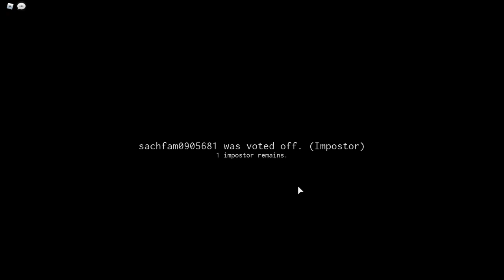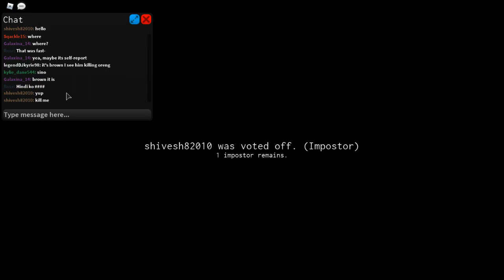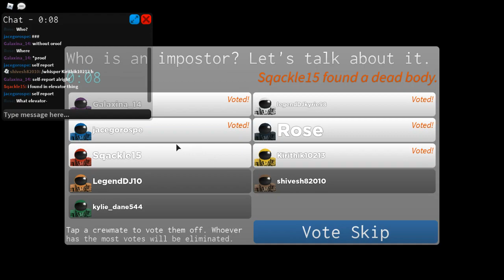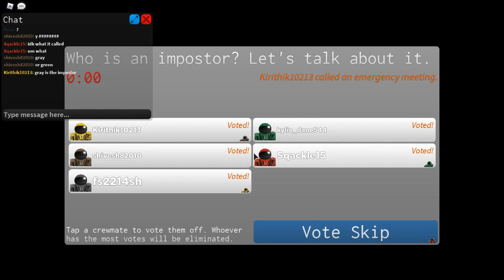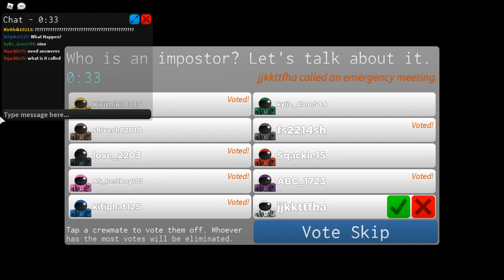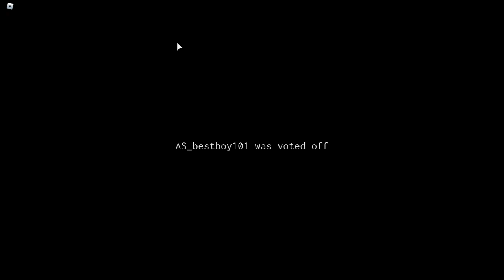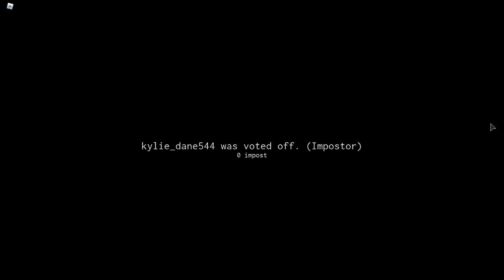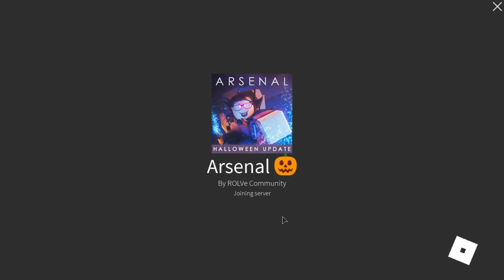We playing MORE ROBLOX